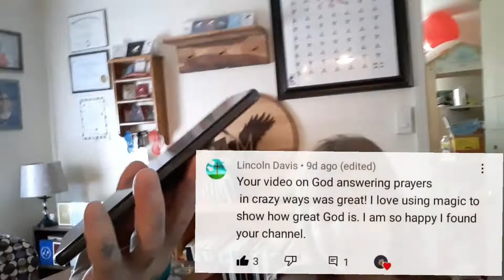... and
The winner is Lincoln Davis 😀👍 Congrats my friend!